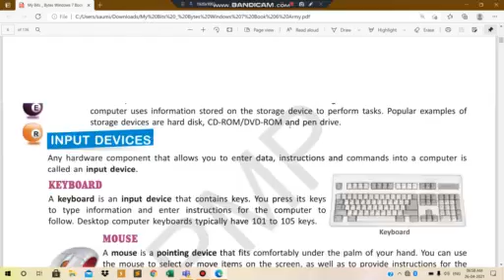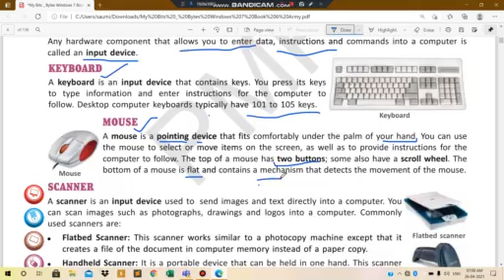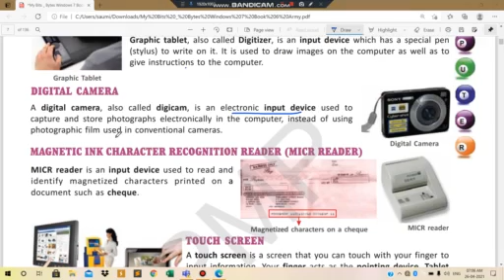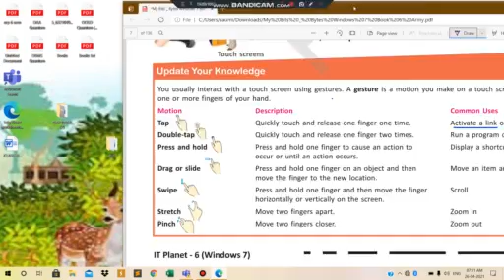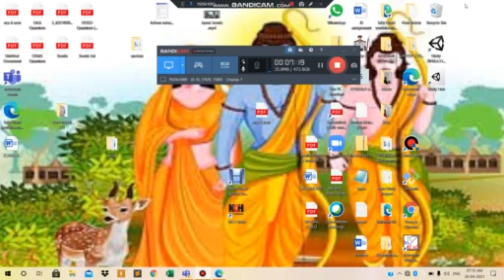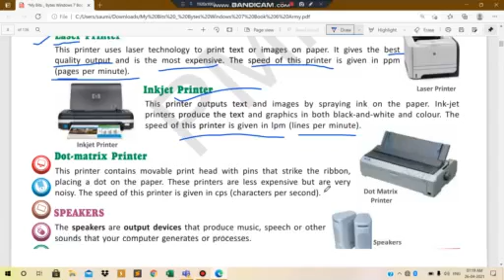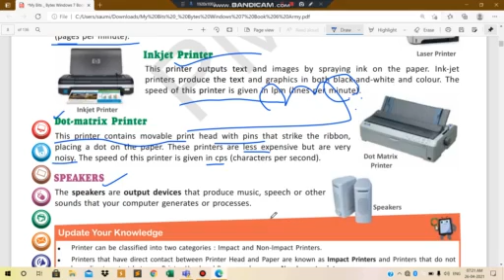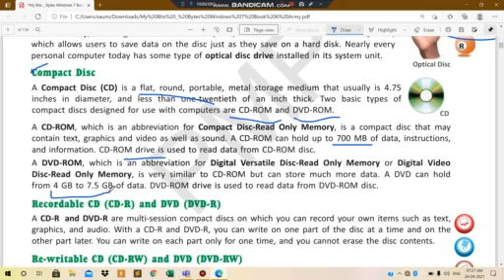CLASS VI COMPUTER 28-04-2021 BY Ms STUTI DUBEY